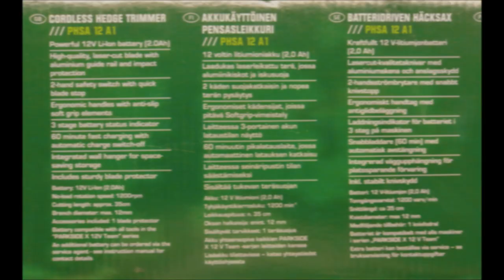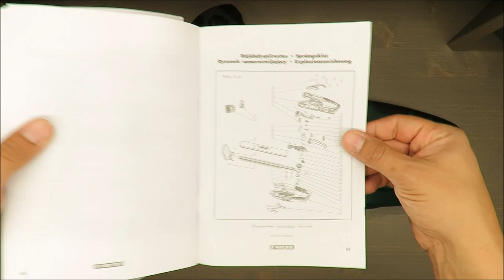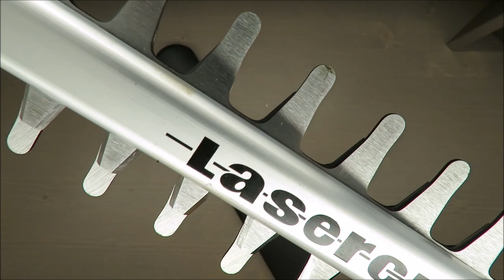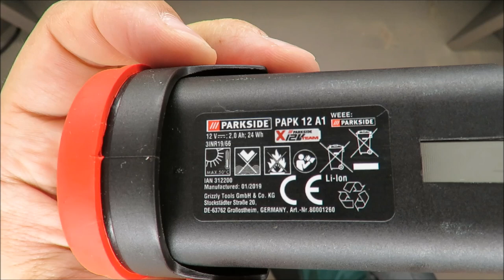Parkside Cordless Hedge Trimmer PHSA 12 A1 UNBOXING (Lidl 2.0Ah 12V Li-Ion 60 minute)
IAN: 312200

Features
Cordless Hedge Trimmer PHSA 12 A1
Powerful 12V Li-Ion battery (2.0Ah)
High-quality, laser-cut blade with aluminium guide rail and impact protection
2-hand safety switch with quick blade stop
Ergonomic handles with anti-slip soft grip elements
3 stage battery status indicator
60 minute fast charging with automatic charge switch-off
Integrated wall hanger for space-saving storage
Includes sturdy blade protector